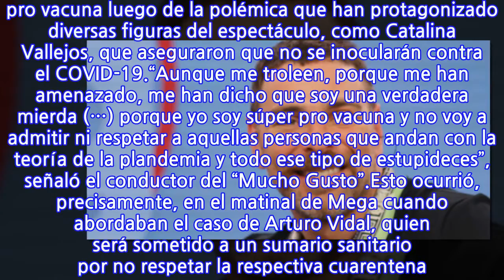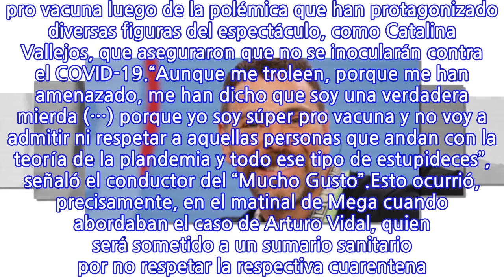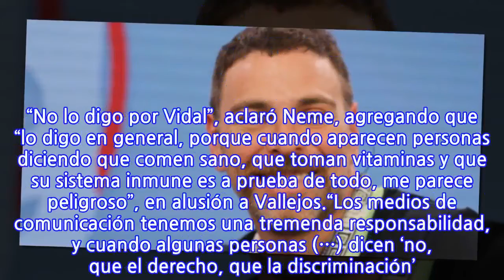“Me han dicho que soy una mierda”: Neme reconoce que ha recibido amenazas por...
“Me han dicho que soy una mierda”: Neme reconoce que ha recibido amenazas por dichos...
Desde hace varias semanas, y a raíz de diversos casos, el periodista se ha declarado a favor del proceso de vacunación que se lleva a cabo en nuestro país. Sin embargo, su postura lo ha llevado a vivir difíciles momentos en los últimos días.José Antonio Neme reveló recientemente que ha recibido amenazas por sus dichos pro vacuna luego de la polémica que han protagonizado diversas figuras del espectáculo, como Catalina Vallejos, que aseguraron que no se inocularán contra el COVID-19.“Aunque me troleen, porque me han amenazado, me han dicho que soy una verdadera mierda (…) porque yo soy súper pro vacuna y no voy a admitir ni respetar a aquellas personas que andan con la teoría de la plandemia y todo ese tipo de estupideces”, señaló el conductor del “Mucho Gusto”.Esto ocurrió, precisamente, en el matinal de Mega cuando abordaban el caso de Arturo Vidal, quien será sometido a un sumario sanitario por no respetar la respectiva cuarentena. “No lo digo por Vidal”, aclaró Neme, agregando que “lo digo en general, porque cuando aparecen personas diciendo que comen sano, que toman vitaminas y que su sistema inmune es a prueba de todo, me parece peligroso”, en alusión a Vallejos.“Los medios de comunicación tenemos una tremenda responsabilidad, y cuando algunas personas (…) dicen ‘no, que el derecho, que la discriminación’. Por favor. Hay que ser… Yo ahí soy súper firme, la vacuna es nuestra única forma de salida (de la pandemia)”, cerró.
INFORMATION
• Source: fotech